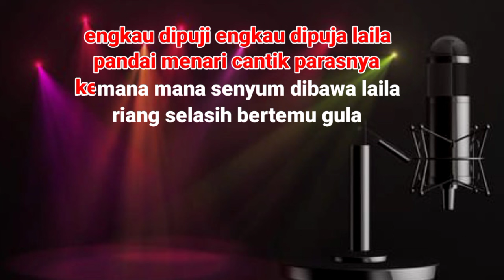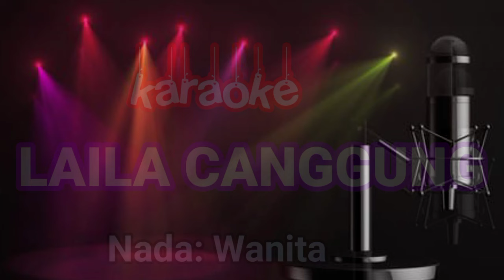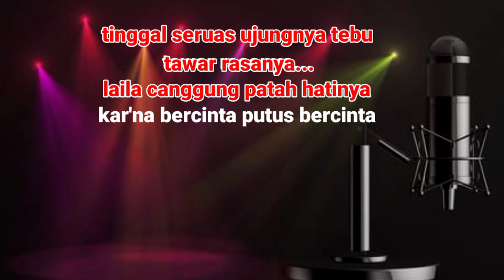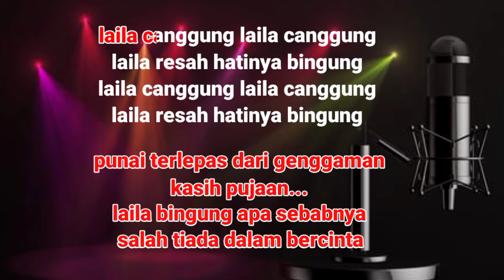Laila Canggung - Iyeth Bustami || Karaoke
Judul: Laila Canggung
DIpopulerkan: Iyeth Bustami